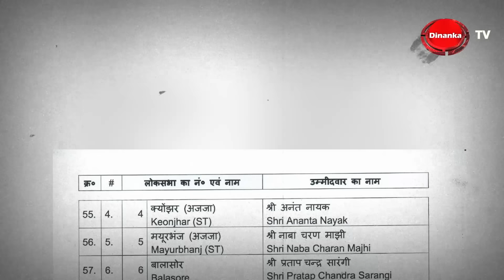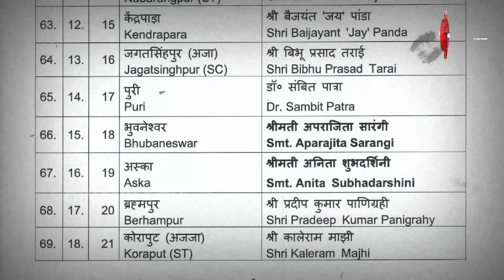ଦିନାଙ୍କ ଟିଭି ଆକଳନରେ ମୋହର | ପ୍ରଦୀପଙ୍କୁ ବିଜେପି ଦେଲାନି ଟିକଟ | Dinanka TV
ସାପ ମରିଗଲା ବାଡ଼ି ଭାଙ୍ଗିଲାନି .ବିଧାନସଭାରେ ପ୍ରଦୀପଙ୍କୁ ପୂରାଇ ଦେଲାନି ବିଜେଡି...ପ୍ରଦୀପଙ୍କୁ ବିଜେପି ଦେଲାନି ଗୋପାଳପୁର ଆସନ ଟିକଟ...ନବୀନଙ୍କ ସର୍ତ୍ତ କାହିଁକି ମାନିଲେ ପିଏମ୍ ମୋଦି ?. ଲେଖା ଛିଡ଼ା ଡାଇଲଗ୍ ବନିଗଲା ପ୍ରଦୀପଙ୍କ କାଳ !...ବ୍ରହ୍ମପୁର ଆସନରେ ଏଥର ପ୍ରଦୀପ Vs ଚନ୍ଦ୍ରଶେଖର ! ...